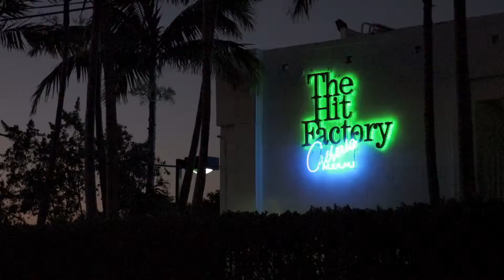SuperSong Premieres Sunday | NUVOtv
Go behind the scenes in the making of the 2014 FIFA World Cup™ SuperSong chosen by you starring Ricky Martin. Follow the journey as music makers from around the world submit their songs to Ricky and vie for international stardom.

BR21766